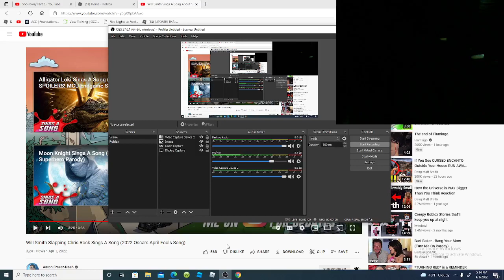This Should Be New Title Of Aaron Fraser Nash's New video (Its his opinion also April fools video)